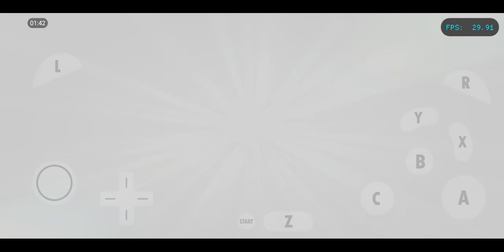MECHA - BOWSER APPEARS! | SUPER MARIO SUNSHINE | GAMEPLAY EPISODE 18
The game takes place on Isle Delfino, a dolphin-shaped tropical island. The island is mainly inhabited by the Pianta and Noki people.

Mario sets out for Isle Delfino for a vacation with Princess Peach, her steward Toadsworth, and several other Toads. Upon their arrival at Delfino Airstrip, they discover a mass of paint-like goop. After acquiring the Flash Liquidizing Ultra Dousing Device (F.L.U.D.D.), a water cannon created by Professor E. Gadd, Mario defeats a slime-covered Piranha Plant that emerges from the goop. However, Mario is arrested on suspicion of vandalizing the island with graffiti. As a result, the source of the island's power, Shine Sprites, have disappeared and the island is covered in shadow. After being convicted, Mario is assigned community service to clean up the island and track down the real criminal.

The culprit is revealed to be a shadowy blue doppelgänger of Mario known as Shadow Mario. Using a magic paintbrush, also developed by Professor E. Gadd, Shadow Mario created the graffiti. He attempts to kidnap Princess Peach but is thwarted by Mario. After the player collects ten Shine Sprites, Shadow Mario successfully kidnaps Peach, and takes her to Pinna Island. Arriving at Pinna Park, a theme park on the island, Mario encounters and destroys Mecha Bowser, a giant Bowser robot controlled by Shadow Mario. Afterwards, Shadow Mario reveals that his true identity is Bowser Jr.,  and that he framed Mario because his father, Bowser, told him that Peach is his mother whom Mario was trying to kidnap. Mecha Bowser's head then transforms into a hot air balloon and Bowser Jr. takes Peach to Corona Mountain.

After the player defeats Bowser Jr. (in his Shadow Mario disguise) in the seven main levels, Delfino Plaza floods, and the entrance to Corona Mountain is opened. Mario travels through the lava-filled caverns and finds Bowser, Bowser Jr. and Princess Peach in a giant hot tub in the sky. Mario defeats Bowser and Bowser Jr. by destroying the hot tub, causing everyone to fall from the sky. Bowser and Bowser Jr. land on a platform in the ocean, while Mario and Peach land on a small island. However, F.L.U.D.D. is damaged by the fall and powers down. Mario and Peach watch as the Shine Gate's power is restored while a group of Piantas and Nokis celebrate. Meanwhile, Bowser admits to his son that Peach is not really his mother, to which Bowser Jr. replies that he already knows, and that when he is older he wants to fight Mario again. Mario and Princess Peach watch the sunset at Sirena Beach, and the Toads present Mario with F.L.U.D.D., who has been repaired, and he declares that the vacation begins now.